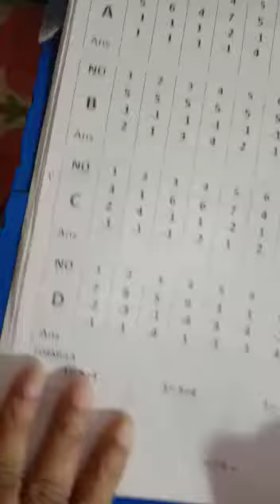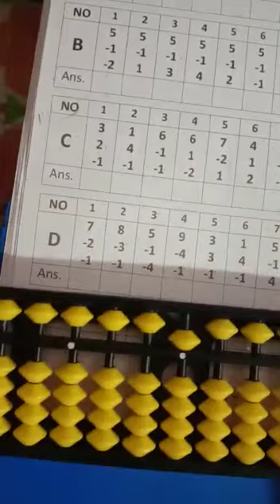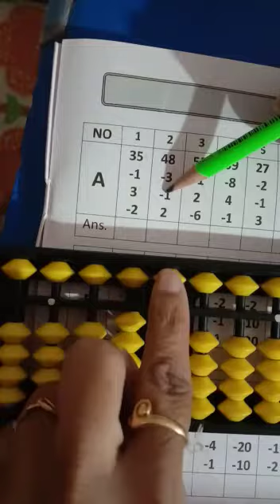B1b pn 24 n 25